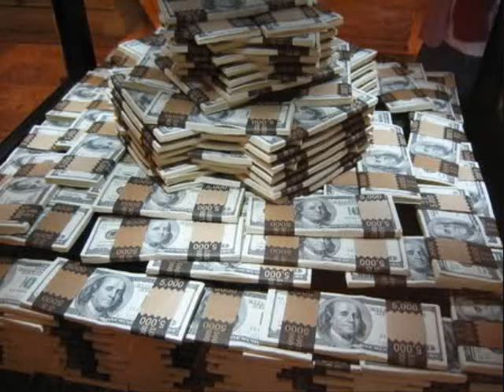Bricks Wikkid Weapon Ft Ices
MINNESOTA MUZIK